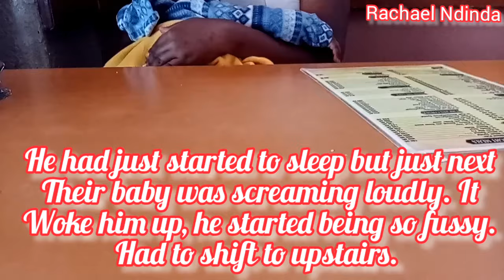A FEW DAYS IN THE LIFE VLOG ( HOSTING FAMILY + NEW SPECTACLES + DEPUTY PARENT ROLE + LUNCH DATE &..